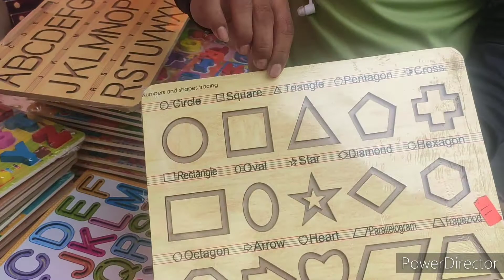1 rs jwellery in Crawford market #1#one